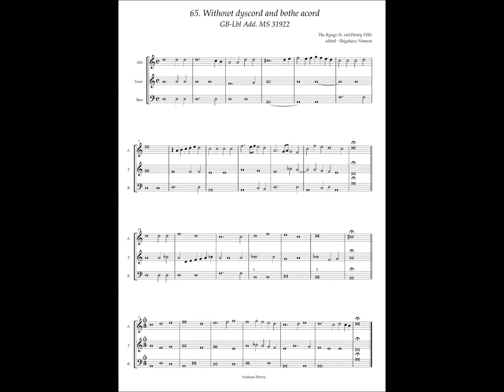GB-Lbl Add. MS 31922 No.65 Henry VIII, "Withowt dyscord and bothe acord"